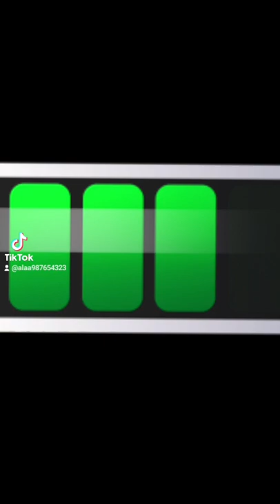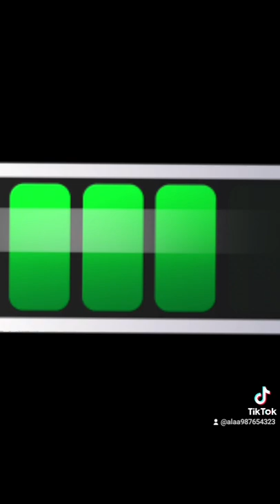جزء يسير من خطبه الجمعه للمسجد الحراللشيخ بندر بليله حفظه الله ورعاه